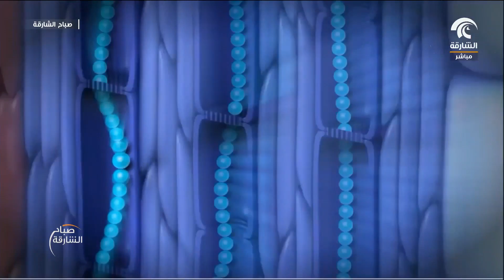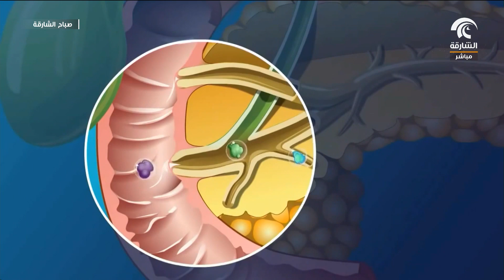صباح الشارقة - فوائد الجزر